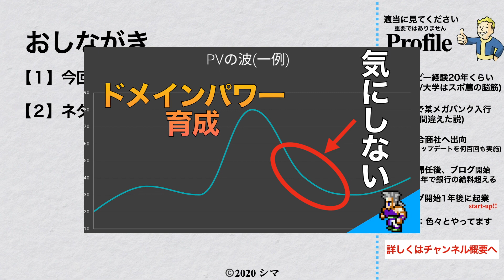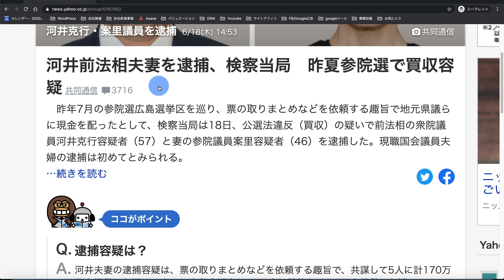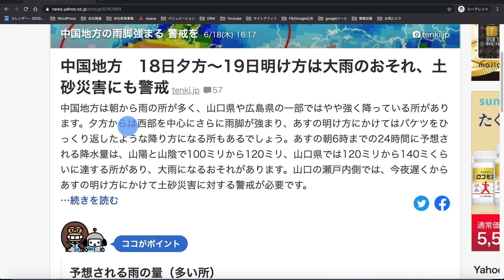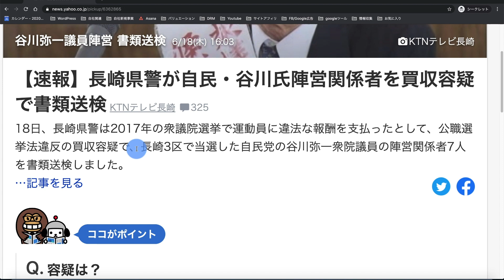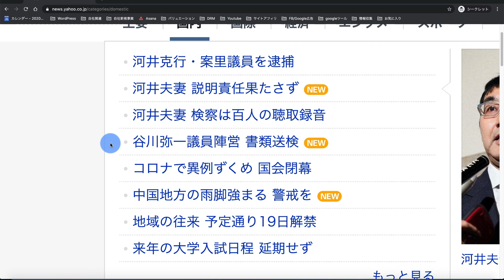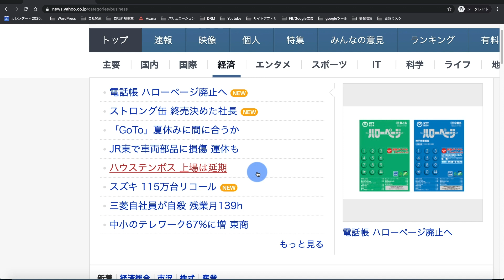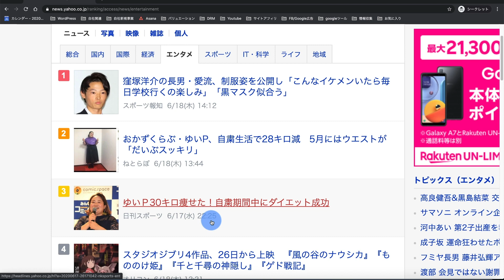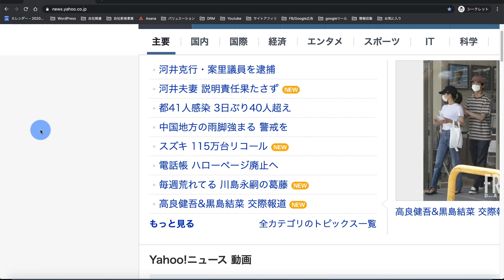#11 ブログネタ探しとスキル解説【トレンドブログ】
【おすすめ】稼ぐスキル特化メルマガです

最初のほうで載せていた前回の動画はこちら

この動画の再生リストはこちら(トレンドブログネタ探しシーズン3)

シマです。

Yahooは相変わらず風邪系ネタが多いですが、少しずつ元に戻っている気もしています。

動画でも話している通り、あれこれネタ探しで多数のサイトを循環してしまうと止まらなくなる可能性もあるので、ある程度は決め打ちでやってしまう方が良い場合もあります。

ちなみにビールの「再販　いつ」は微妙と話しましたが、よく考えてみるとそもそも僕自身がオリオンのストロングをほぼ知らなかっただけなので、もし超有名だった場合には若干検索されるかもしれないです。

その場合には
「いつなのか？」
を知りたいユーザーに対してしっかりと明示する必要があり、
「分かりませんでした」
は絶対にやらない方がいいので御注意ください。
(せめて過去事例から論理的に考察するなどの頑張りは大事です)

それでは！

【本気でおすすめ】本質を学べるスキル特化メルマガ